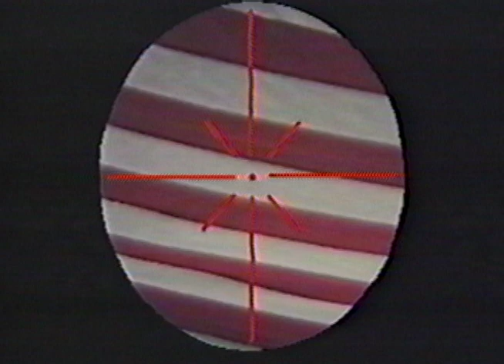Manifest Destiny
Tetra Gigan has always had vivid dreams, but one morning, a golden chess piece from her dream appears in the real world.  Suddenly, Tetra finds herself caught up in a Dream War whenever she goes to sleep.  Can she become the key that the Golden Griffons need to beat the Silver Dragons once and for all?

This movie was shot in High School during the summer of 1991.  It stars Rene Johnson, Matt Hovde, Eric Larsen, Wayne Rasmussen, Josh Perilo, Bryan Campbell, Noelle Jaroch, Blake Thomas, Clint Richards, Tristain Walker, Dan Veracruz, Ben Fenner, Dan O'Dell, Shannon Rourke, Gina Gomez, and Darius Makaitis as "The Demon."

Shot in Omaha on VHS!  Editing and VFX on the Amiga Video Toaster!